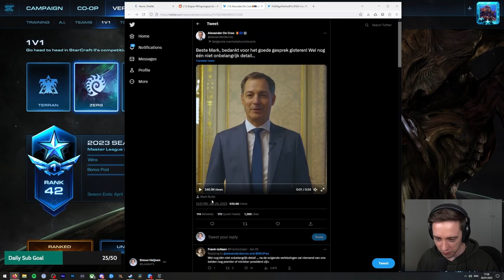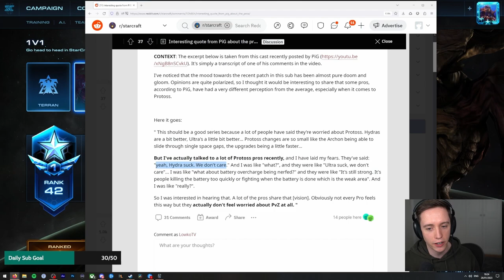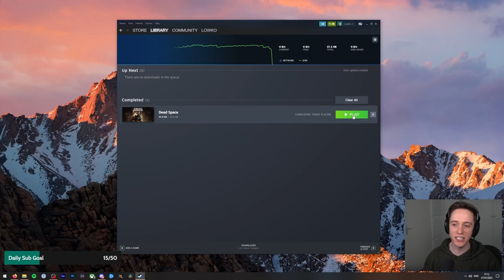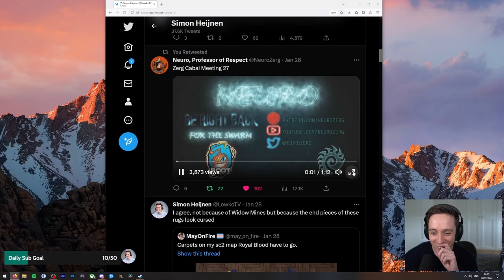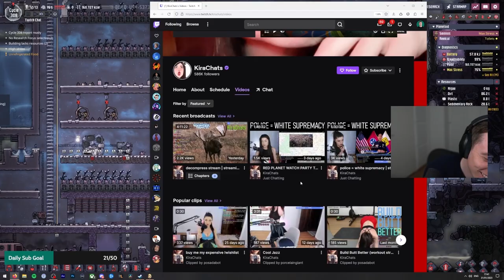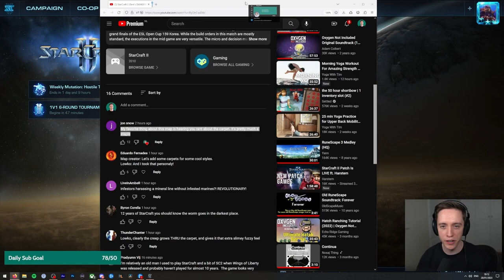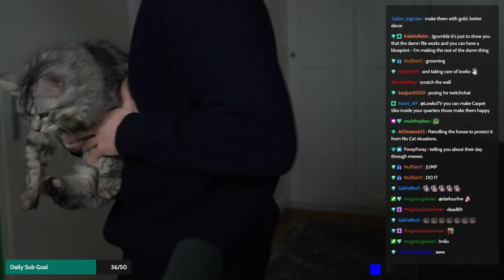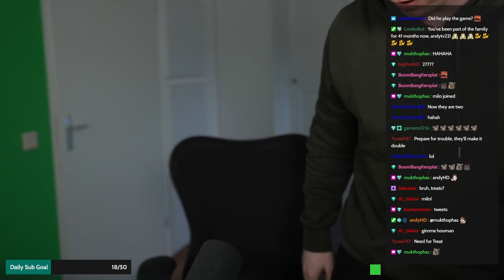LowkoTV: Stomping the Necromorphs in DEAD SPACE REMAKE! (Twitch Highlights 123)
This is Highlight 123 with Lowko stomping the necromorphs in Dead Space Remake!

In this long video Lowko plays StarCraft 2, Dead Space Remake, Oxygen Not Included and watching memes!